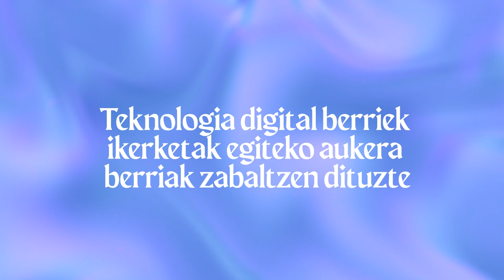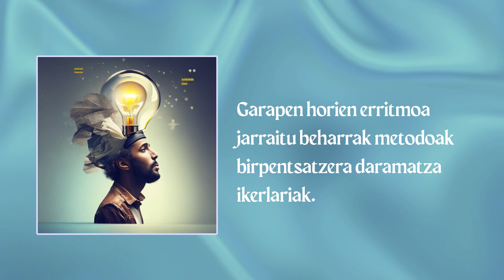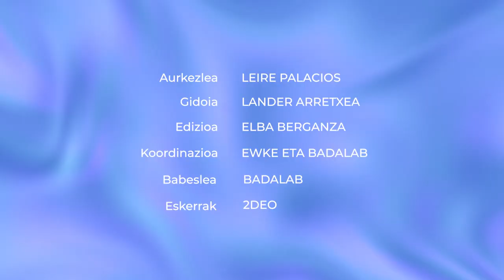Humanitate digitalak: pantailak eta gizarte zientziak, biak bat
Esan egia. Zuk ere irakurtzen dituzu albisteak eta txostenak gauza asko ondo ulertu gabe. Baina zer dira humanitate digitalak?

👁️‍🗨️Atalak:
00:00 Sarrera
00:24 Zer dira humanitate digitalak?
02:02 Ikerketa bide berriak
02:47 Zer ikertu?

👁️‍🗨️ Kredituak
- Aurkezlea: Leire Palacios.
- Gidoia: Lander Arretxea.
- Edizioa: Elba Berganza.
- Koordinazioa: Badalab eta Euskal Wikilarien Kultura Elkartea.
- Bideoa: Hiru Damatxo.
- Eskerrak: 2deo.

👁️‍🗨️Ikusgela sarean:
👁️‍🗨️Irudien iturri nagusia: Adimen artifizialarekin sortuak.